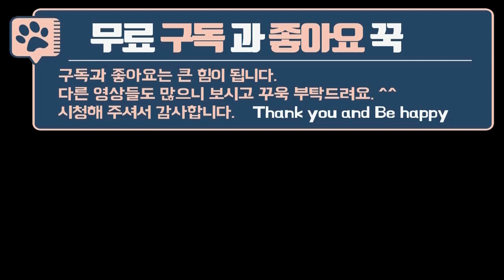풍산개 사료를 조금만 줬을때의 반응은? / 사료를 안 먹으면 이 방법을 써보세요 If the puppy doesn't eat, try this method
풍산개 두 마리, 행복, 만땅이와 전원생활, 캠핑카 여행을 하고 있습니다. 요즘 날씨도 덥고 해서, 사료를 잘 먹지 않아 걱정이었는데요. 사료를 주먹만큼 조금씩 줘 봤답니다. 이들은 과연 어떤 방법이 있는지 같이 보실래요?

I am traveling with two Poongsan dogs, Happy and Full, in a rural life and camping car. These days, the weather is hot, so I was worried that I didn't eat well. I gave it little by little, the size of a fist. Would you like to see how they do it?